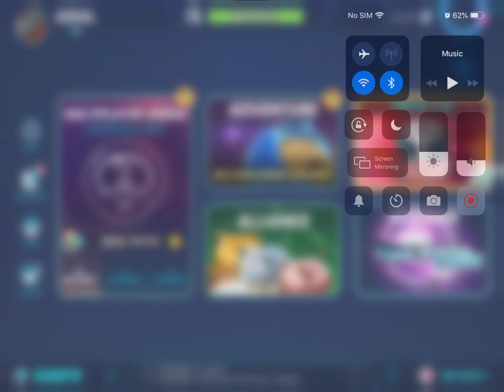Strategic Thinking Event Wild Beyond VII(Hen - Top_Gun)